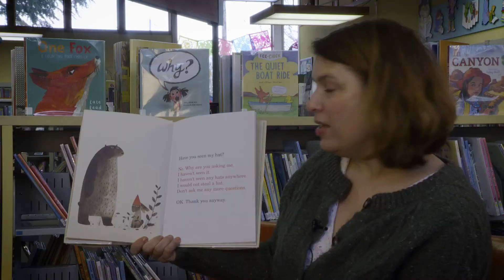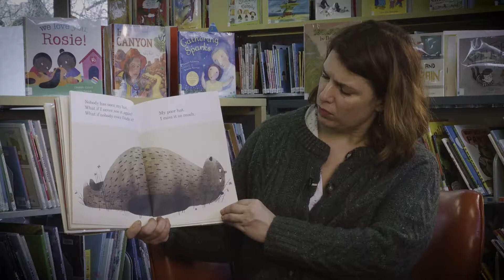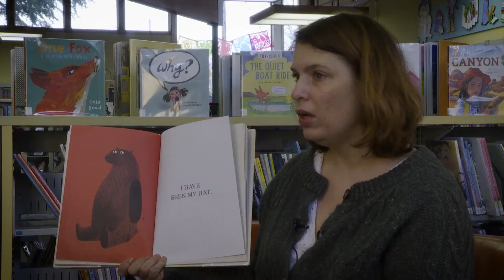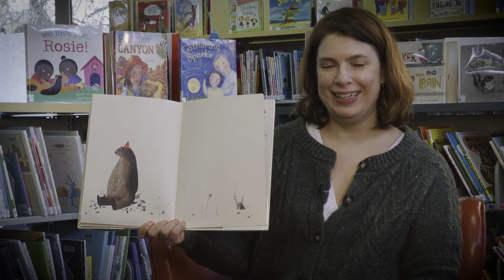Story time To Go - I Want My Hat Back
Join Andrea for this week as she read I Want My Hat Back by Jon Klassen. The bear's hat is gone, and he wants it back. Patiently and politely, he asks the animals he comes across, one by one, whether they have seen it. Each animal says no, some more elaborately than others.